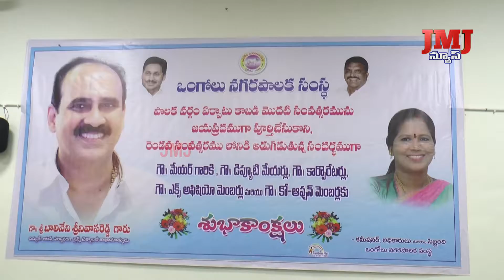ఒంగోలు నగరంలో ఏప్రిల్ మొదటి వారం నుండి అన్ని డివిజనల్ ల్లో పర్యటిస్తాం.